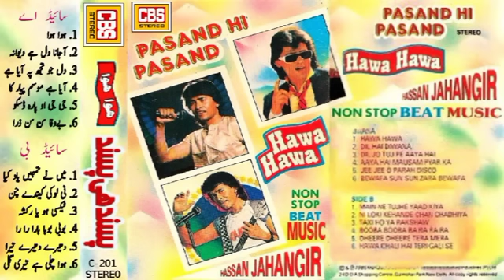Pasand Hi Pasand | Saide A | Hassan Jahangir | CBS Stereo